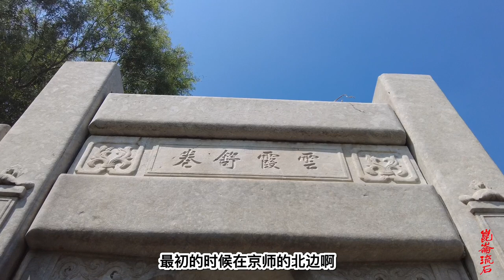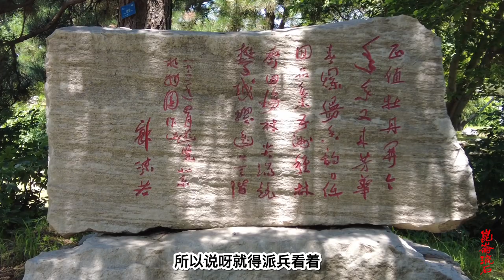清代八旗圈地，京郊汉人受了罪，各地起义朝廷驻八旗兵镇压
清初大规模的圈地有三次：第一次在顺治二年（1645），第二次在顺治四年（1647），第三次发生在康熙五年（1666），三次圈地累计圈占畿辅耕地二十万顷左右。
圈地令于顺治元年十二月二十三日颁布，令清查无主荒地。将这些土地分配给从龙入关的满洲贵族、八旗兵丁。名为无主荒地，实际上是“不论有主无主”一律圈占。原定只圈占近京三百里以内的土地，到了顺治二年十一年已扩展到五百里之内的河间、滦州、遵化一带，此次圈地十二万顷。
顺治四年（1647）初，为了安排陆续入关的八旗将士以及第一次圈地中瘠地予以调换，清廷决定再次圈占畿辅一带耕地，不论有主无主，悉行圈占。其中包括顺义、怀柔、密云、平谷、雄县、大城、新城、保定、沧州等数十个州县。此次被圈占的土地约五万顷左右。